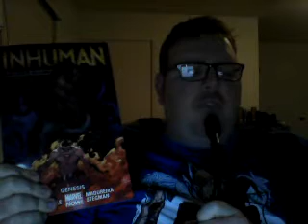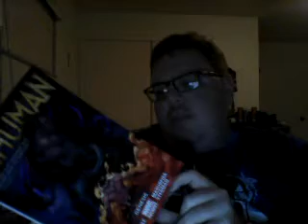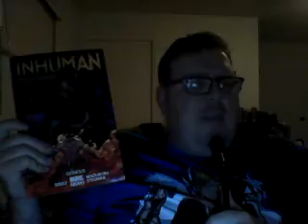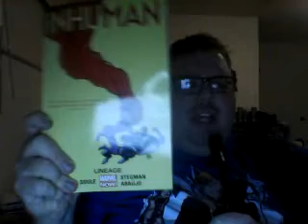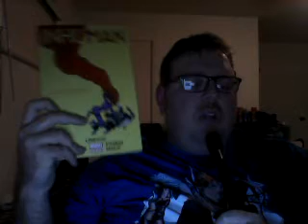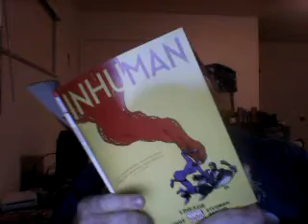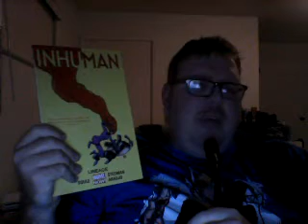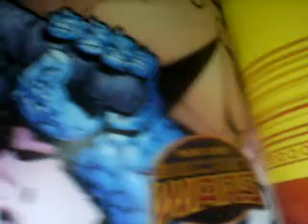Nick Lenz's Comic Corner Classics Non Classics Episode 891 Doubleshot 785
Inhuman Vol. 1: Genesis
Inhuman Vol. 3: Lineage